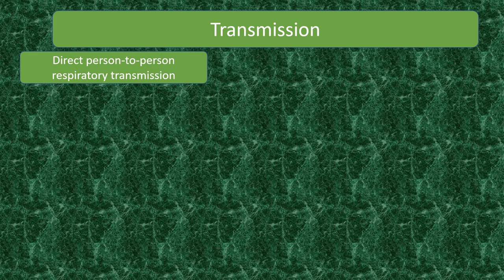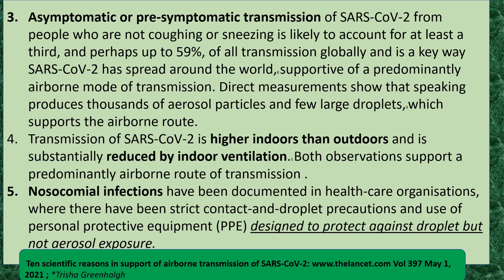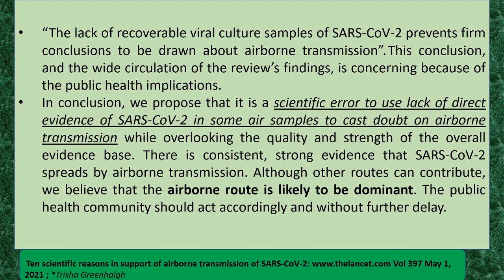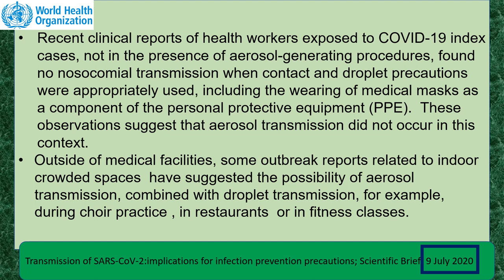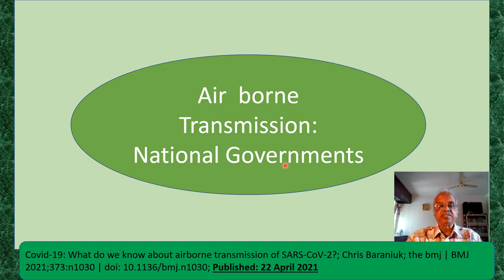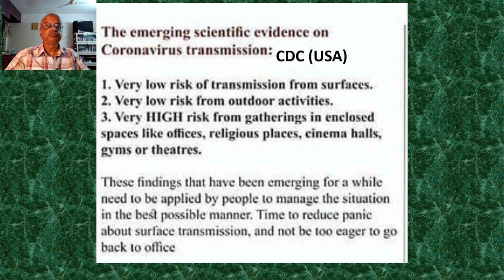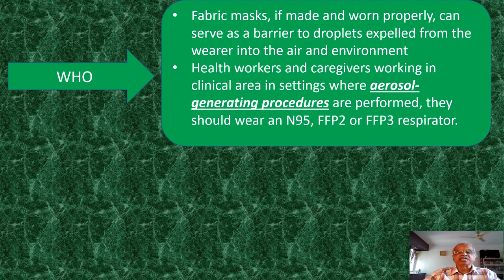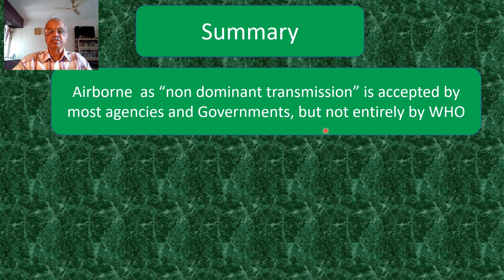Covid19- Update: Airborne Transmission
Though initially denied,  evidence for Airborne transmission in COVID-19 has accumulated thick and fast for its recognition by scientific bodies and international Governments, though not entirely by WHO. We look at the ramifications of this development as we discover to subsist  with this Virus in this Pandemic